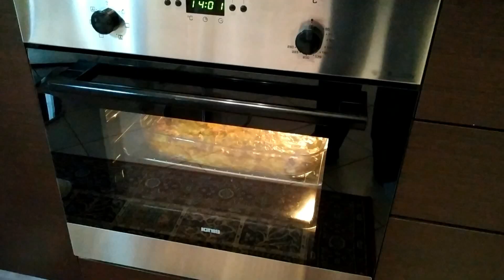Salmone al forno con patate e uova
Non hai mai cucinato un pesce cosi delezioso!
DELLE IDEE PERFETTE su come cucinare un pesce!

Ingredienti:  Italiano___Русский___Rumeno

- 800gr di pesce
- 800gr di patate
- 2 cipolle
- 8 uova
- 400ml di panna da cucina
- Olio
- Sale alle erbe

Buon Appetito!

Лосось запеченный с картофелем и яйцом

Ингредиенты:

- 800 гр рыбы
- 800 гр картофеля
- 2 луковицы
- 8 яиц
- 400 мл сметаны
- Масло растительное
- Соль с специями

Приятного аппетита!

Somon la cuptor cu cartofi și ou

Ingrediente:

- 800 gr de peste
- 800 gr cartofi
- 2 cepe
- 8 ouă
- 400 ml smantana
- Ulei
- Sare cu plante aromatice
- Sare si piper

Pofta buna!